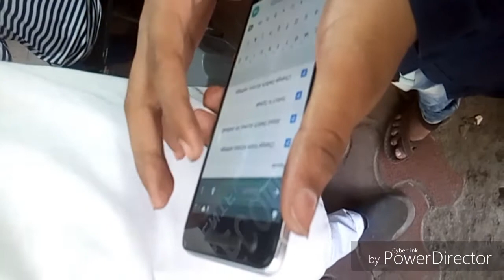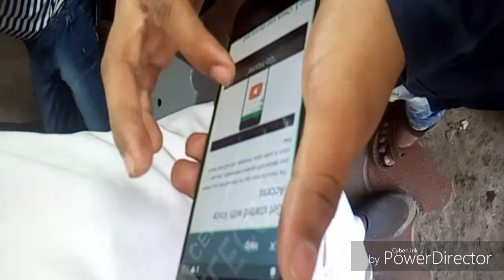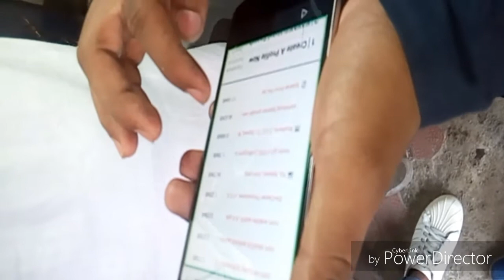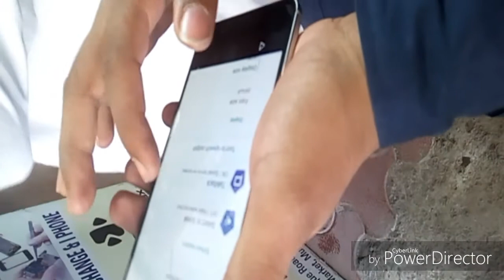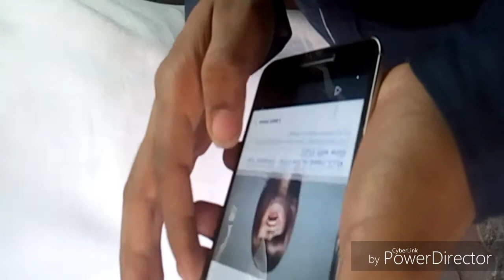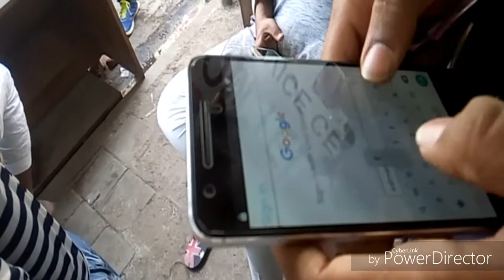Lg nexes 6p frp google lock bypass done 8.0